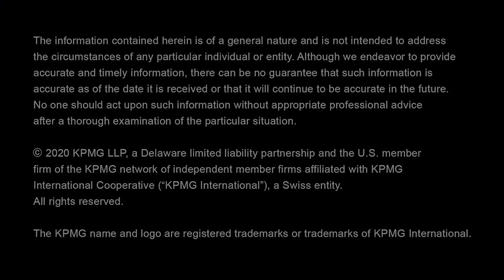Sharing the workload when and where you can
KPMG Chief Diversity & Inclusion Office Michele Meyer-Shipp recently joined Jennifer Sabatini Fraone from the Boston College Center for Work & Family, to discuss some strategies to help set you up for success and focus on sharing the workload while working remotely during this unusual time.